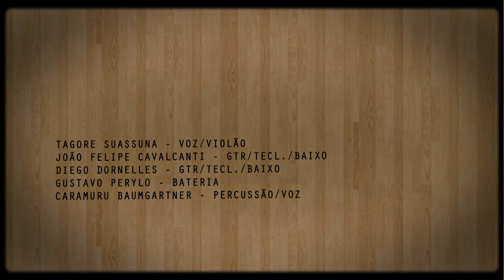Dois Navegantes (Ave Sangria) por Tagore no Estúdio Casona.